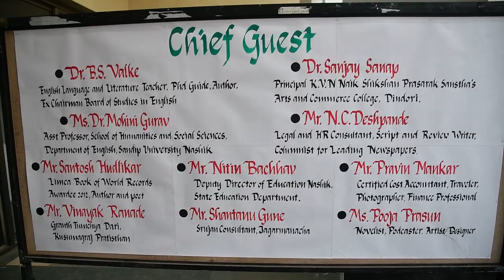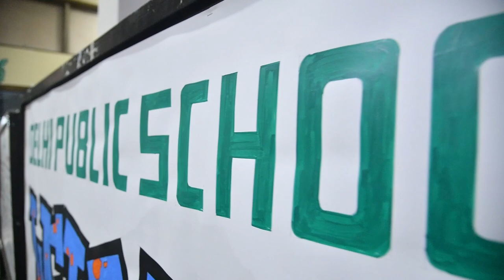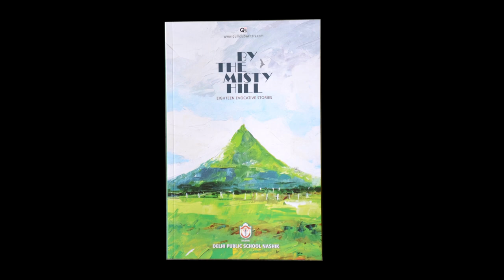DPS Nashik Book Launch Program 2019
19th Dec 2019